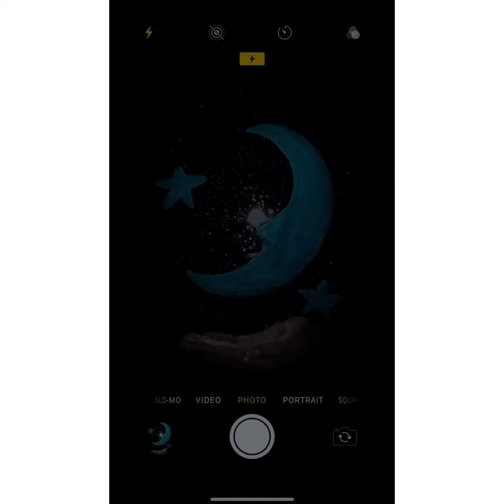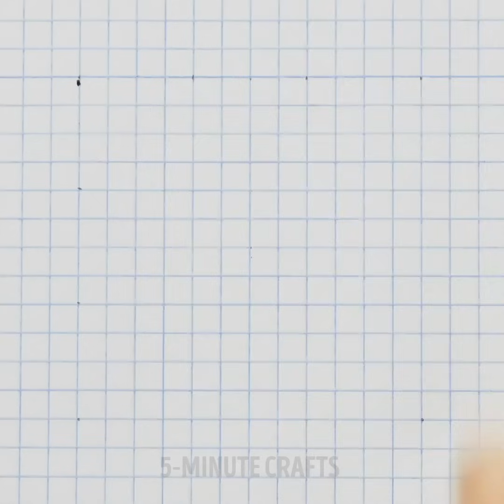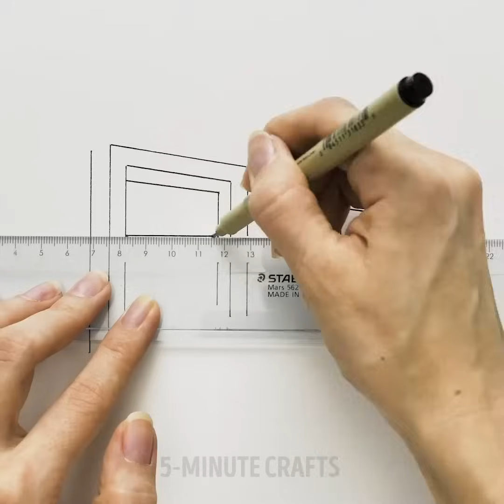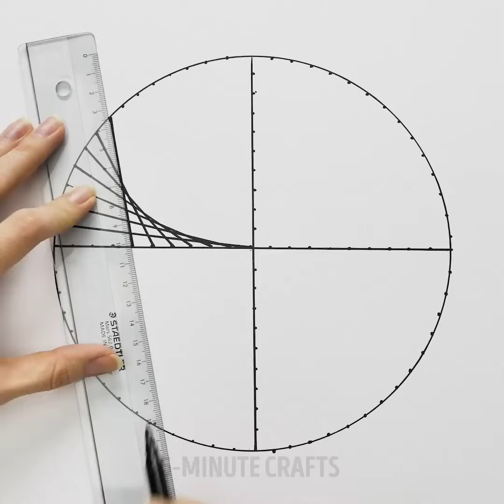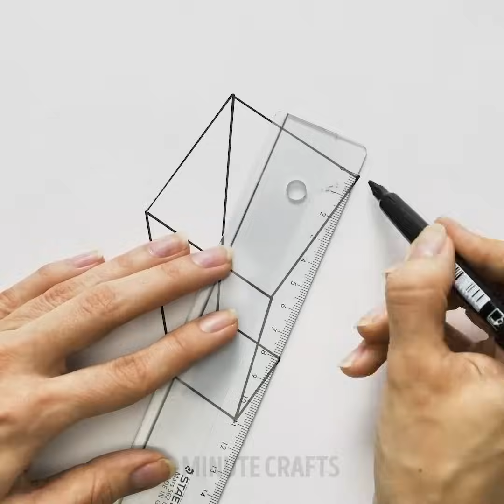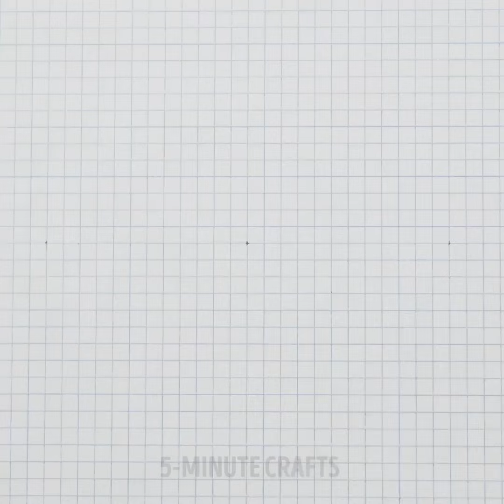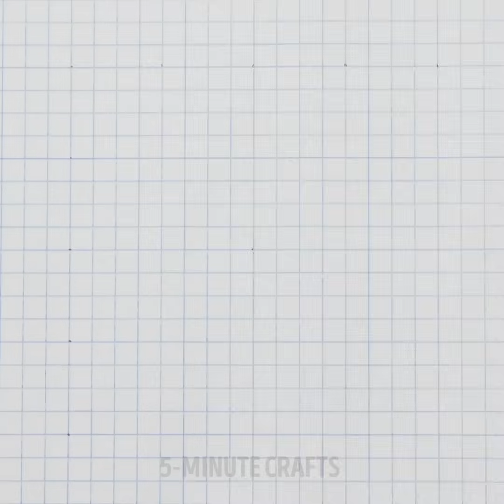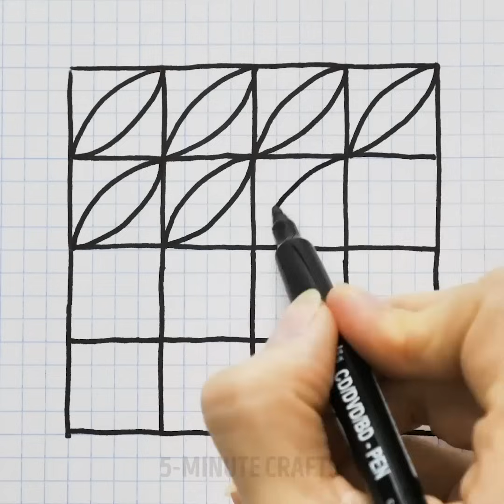23 FUN HACKS AND TRICKS TO MAKE YOU SAY WOW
Timestamps

03:25 Stunning tricks with water
06:38 Create funny prints
10:13 Cool magic tricks
13:24 Have fun with drawing
20:43 Experiments with magnet